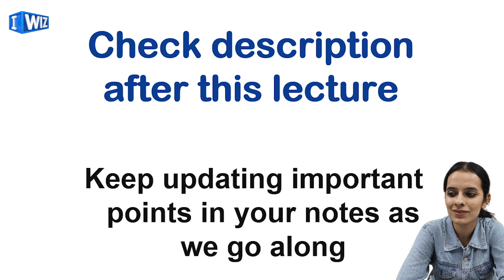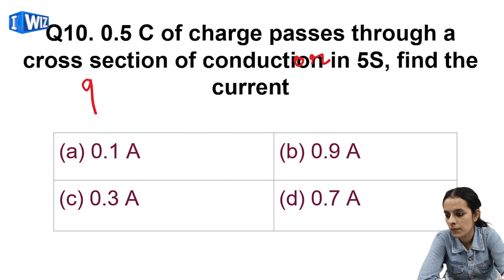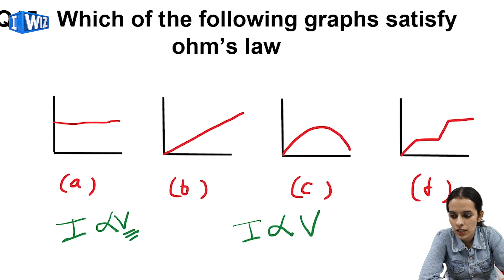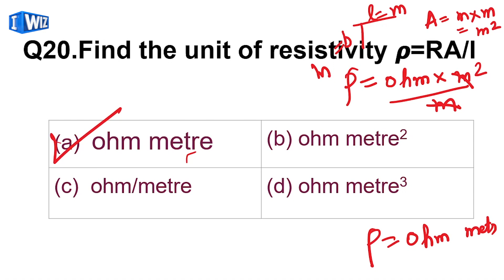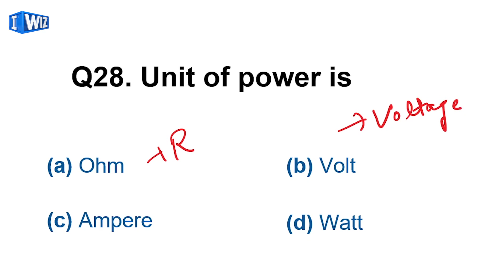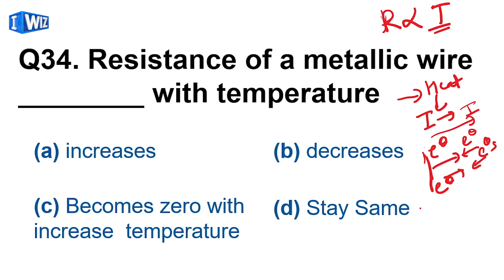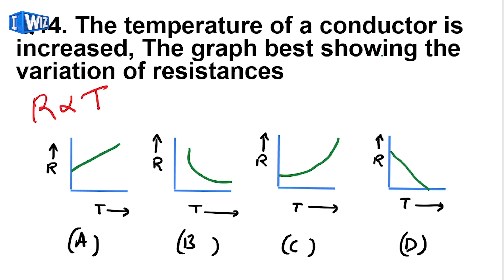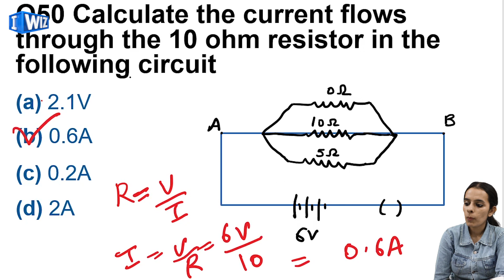Solve MCQ's on your own | Term 2 Class 10 Science | Electricity | Physics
Fill out this easy form to get updates on live lectures from your educator.